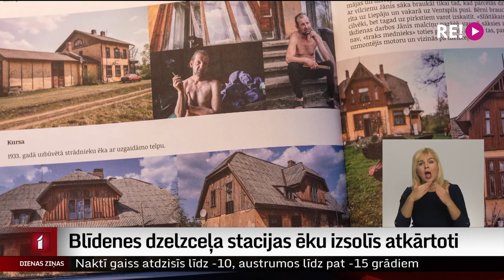Blīdenes dzelzceļa stacijas ēku izsolīs atkārtoti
Mainoties ekonomiskajai situācijai valstī un ņemot vērā, ka cilvēki vilcienu kā pārvietošanās līdzekli izmanto arvien retāk, tukšas un pamestas paliek arī staciju ēkas. Viens no veidiem, kā neļaut greznajām staciju ēkām aiziet nebūtībā, ir tās pārdot. Bet ne vienmēr tas izdodas. Tā Blīdenes dzelzceļa stacijas ēkai tiks rīkota atkārtota izsole.